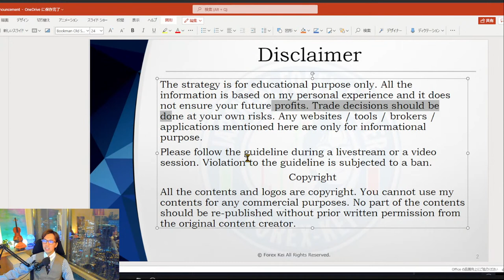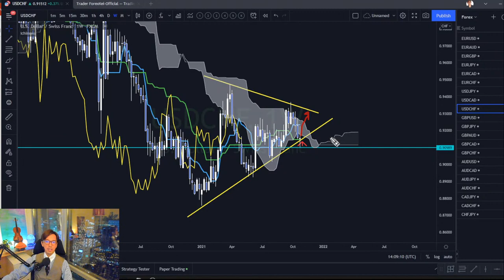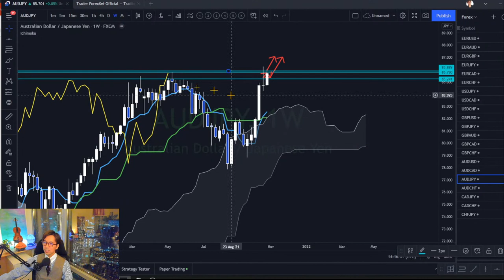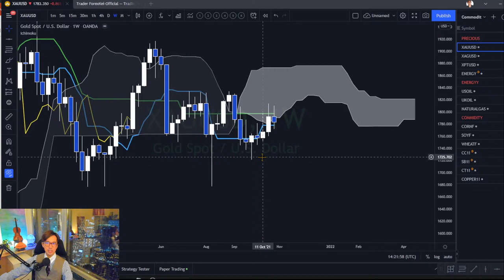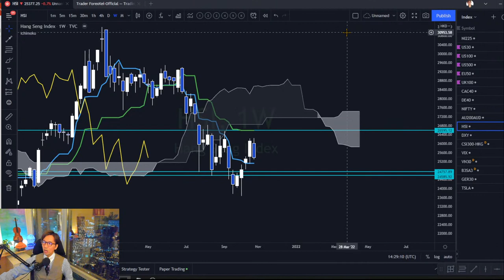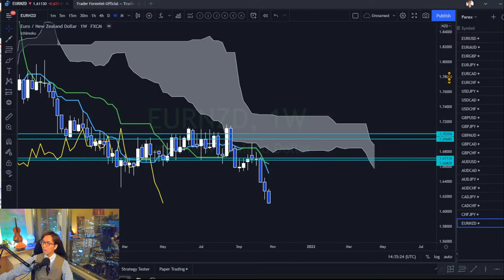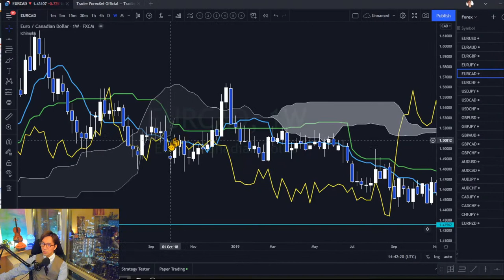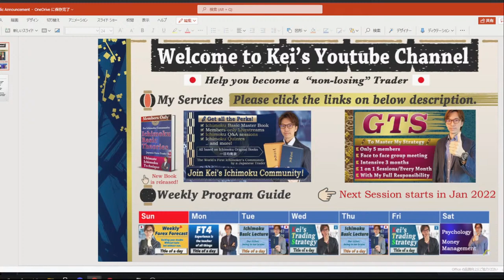Ichimoku & KTS Weekly Forecast 1 to 5 November / 31 October 2021